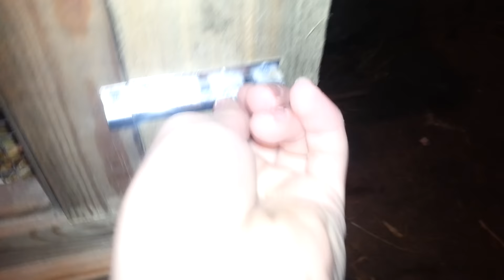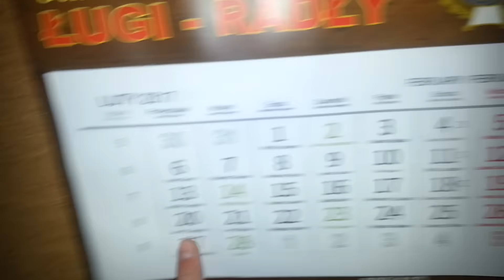informacje o kanale i gniazdo samicy :) :)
Siemka

w dzisiejszm filmie kilka informacji o kanale i gniazdo samicy
piszcie w kometarzu pomysly serie na kanal